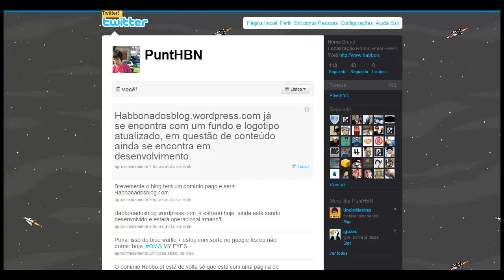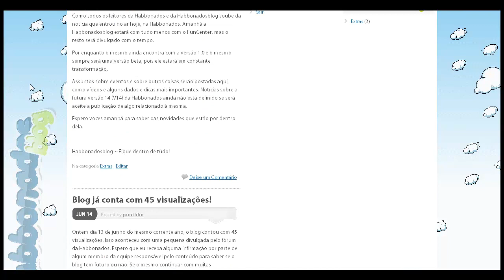Pequena apresentação ao site da Habbonadosblog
Espero que o blog tenha futuro. :)